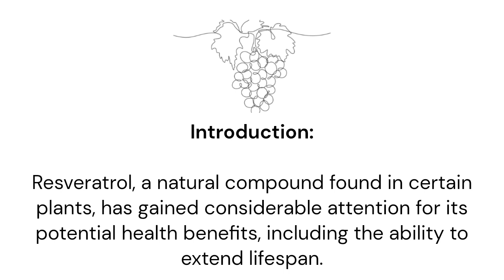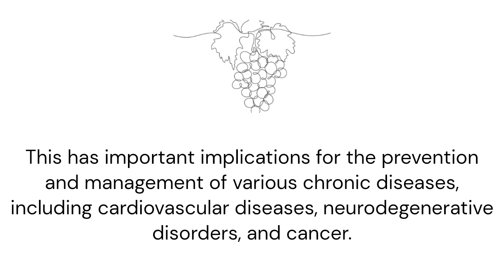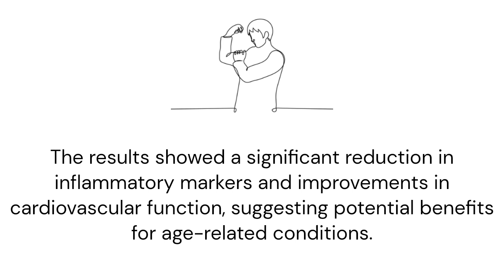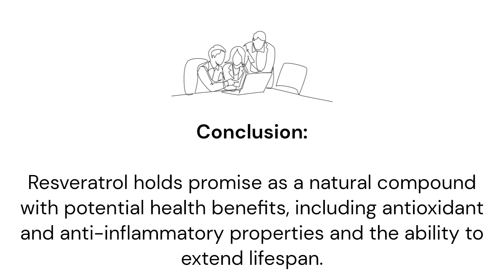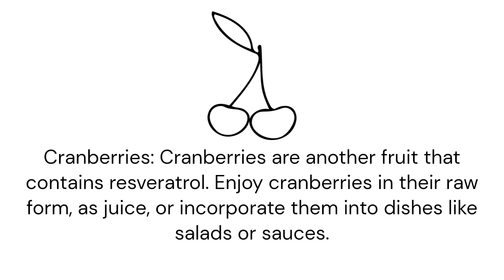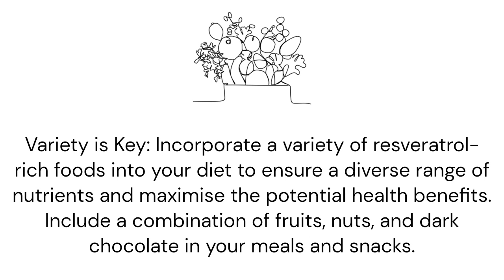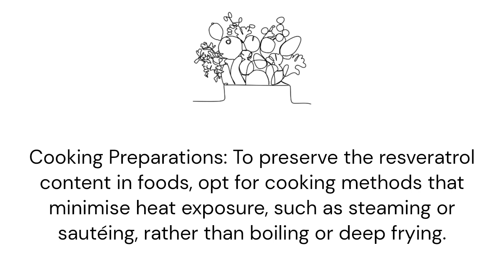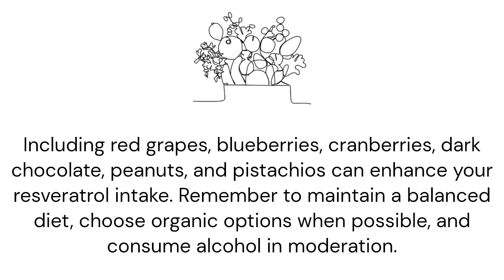What are the key antioxidant and anti-inflammatory benefits of resveratrol?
Resveratrol, a natural compound found in certain plants, has gained considerable attention for its potential health benefits, including the ability to extend lifespan. This article aims to review the existing scientific literature on resveratrol, highlighting relevant findings, researchers, and studies in the field.

Resveratrol, eine natürliche Verbindung, die in bestimmten Pflanzen vorkommt, hat aufgrund seiner potenziellen gesundheitlichen Vorteile, einschließlich der Fähigkeit, die Lebensdauer zu verlängern, große Aufmerksamkeit erregt. Ziel dieses Artikels ist es, die vorhandene wissenschaftliche Literatur zu Resveratrol zu überprüfen und relevante Erkenntnisse, Forscher und Studien auf diesem Gebiet hervorzuheben.